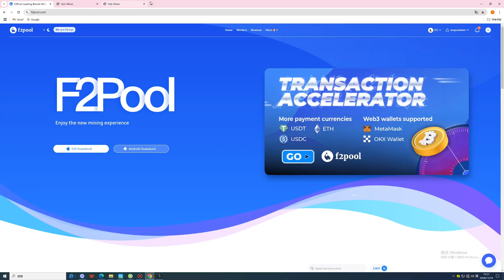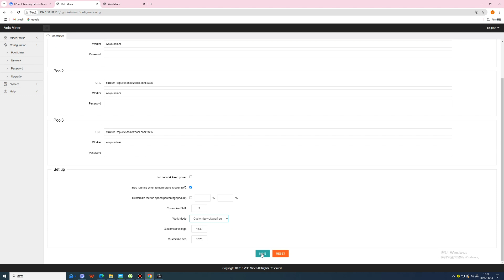VolcMiner D1 17G Litecoin Dogecoin BELL Asic Miner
"VolcMiner D1: Compact, efficient, and powerful!
Specifications: 17G Hash rate, 3900w Power consumption,  Designed for peak performance with cutting-edge cooling and stability. Achieve smarter, eco-friendly mining with unmatched reliability. Upgrade your mining operations today with VolcMiner D1 – the future of innovation!